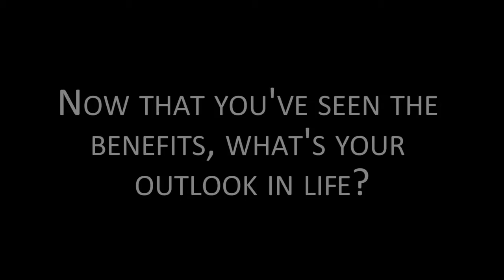CHRONIC PAIN ALLEVIATED WITH NUCCA CHIROPRACTIC IN ST. CHARLES, IL.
Jan came to 1st Place Chiropractic seeking help for her neck, back, knee and joint pains all over the body. No medication or exercise was able to help her with the pain and she would resign with her fate of chronic pain daily.
After receiving care from Dr. Kleinfelter, she is now on the road to becoming pain-free. At first, she didn’t know what to expect from her adjustments but she was amazed by the steady improvement with the issues she was facing. When asked to describe her life after being helped by upper cervical care, she says, “ I know it will take time but I’m hopeful because I see that steady improvement. The connection of my mind and body give me that sense that there’s going to be relief and I’m very, very hopeful. ”